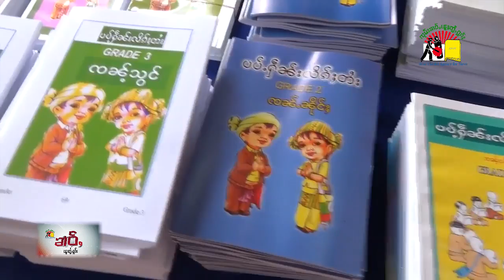ပၢင်ၵပ်းသိုပ်ႇပပ်ႉၶူၼ်ႉၶႂႃႉလွင်ႈတႆး တီႈႁူင်းႁေႃ ၵေႃလိၵ်ႈလၢႆးလႄႈၾိင်ႈငႄႈတႆးဝဵင်းတူၼ်ႈတီး